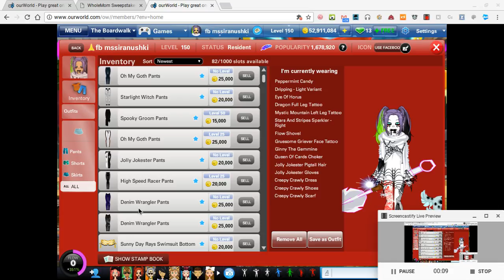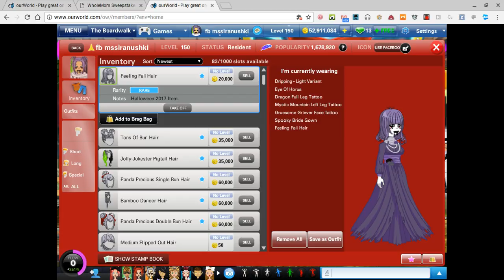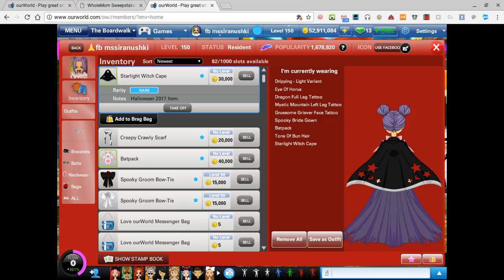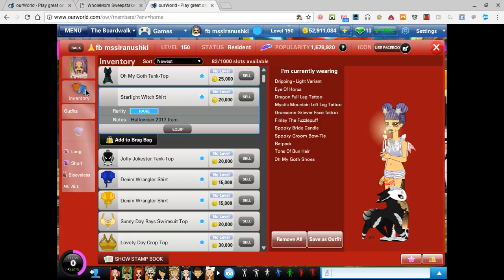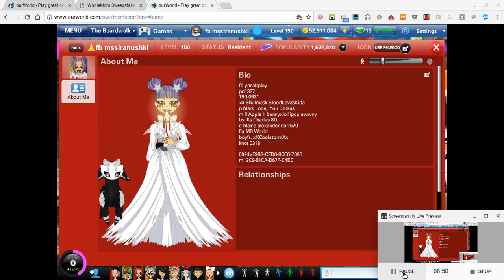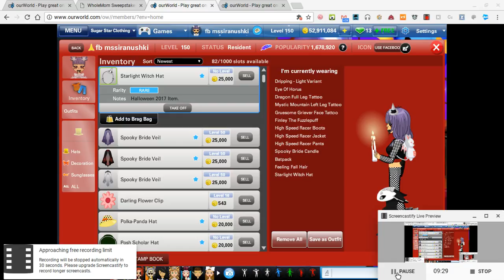Suki Toons Ourworld first Halloween Release Sep 28 2017 1 12 PM